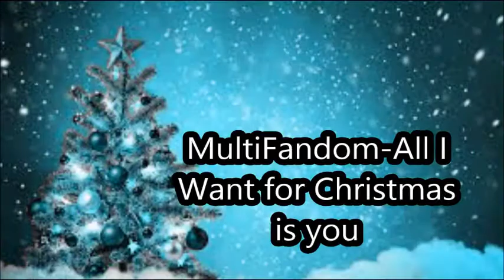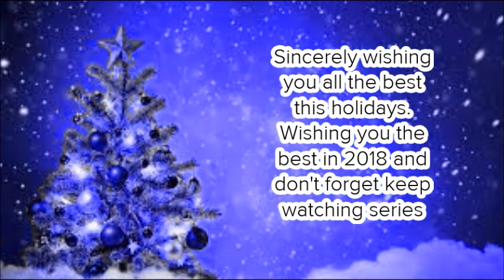Multifandom|All I Want for christmas is you (special vid for the holidays)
special video for the holidays.
Song : all i want for Christmas by Mariah Carey